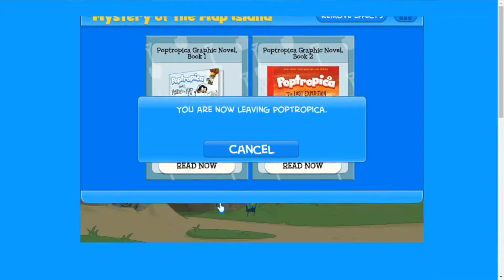Poptropica: Mystery of the Map Island FULL Walkthrough Gameplay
Welcome back to Poptropica! Today we will be playing the Mystery of the Map Island, wherein we get dumped on an island with a fort of snobbish Vikings and a strange adventurer who claims he has been stolen from. Hmm.

This island is brand new to me and I probably won't know what to do immediately until we reach the Shrink Ray Island, which is next up!. Please have patience with me in these coming episodes and don't get too frustrated at the possibly long episodes, I will be trying to get through them at a decent pace.

This is going to be one heck of a nostalgia trip ladies and gentlemen! I haven't played this game in 6+ years and just decided to try and relive some of my childhood. I hope you all enjoy and have a little slice of nostalgia yourself!

New Poptropica Videos will be going up every Friday --to the best of my effort-- until all of the islands have been completed! I will be doing an entire island in a single video.
I realize these videos are probably going to be longer ones but I hope you will bear with me on them! I don't want to trim the video down to bare bones as I would rather you guys see everything that goes on. It is just how I like things.

With some of the older maps gone, I'm not sure how I will get around to playing those or when that will be. I believe the Developers have taken some of the older islands down in an effort to work on changing Poptropica bit-by-bit from using Adobe Flash to something else, probably HTML5. Hopefully, the old islands will be back and the current islands will be changed as well before December 2020 when Flash is said to be shutting down for good. In the meantime though, I will play what we have access to.

► Twitch (It exists but I'm still working out the kinks)  ¯\_(ツ)_/¯